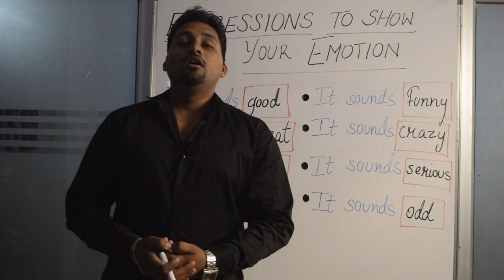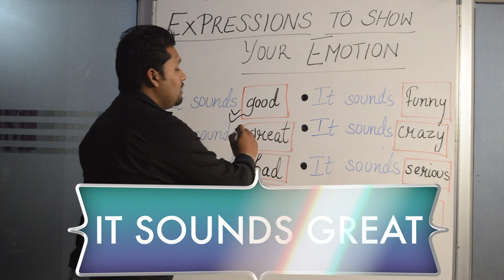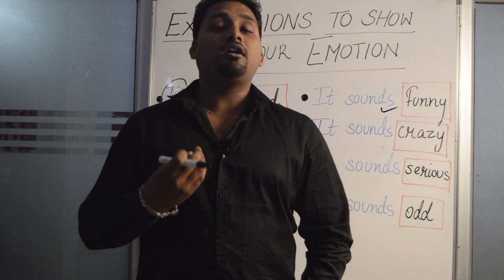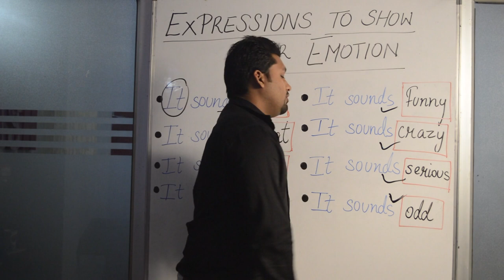Expression Related To Sound | Spoken English Lesson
In this video we have taught some expressions related to sound. These expressions can we used while communication.